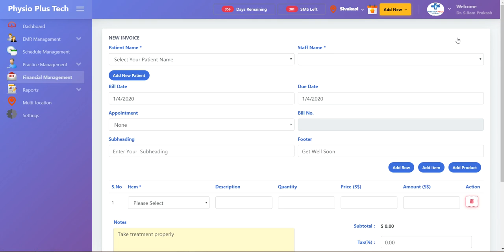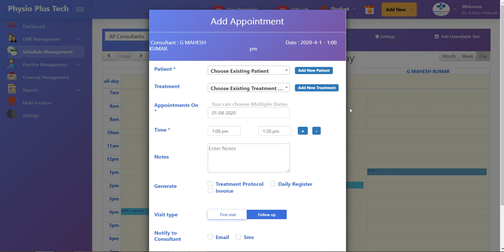Other ways to add a New Patient : Physio Plus Tech : Physiotherapy Clinic Management Software